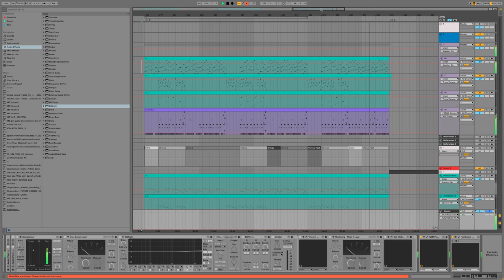WE3223 | Game | Royalty Free Instrumental + MIDI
BPM 130 - F Lydian - Game